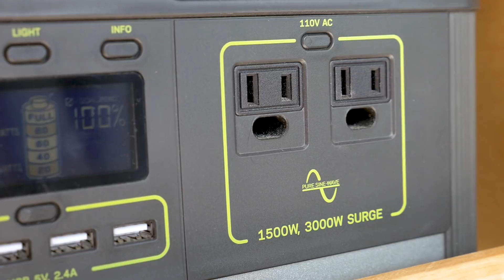Van Tours: Skye Walker and His 2017 Mercedes Crew Sprinter Van 4x4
Skye Walker has been an artist for most of his life. Primarily a muralist, he's traveled far and wide, painting commercial and private murals and spreading his work.

This year, Walker realized a long-time dream of his: to travel the country on a year-long mural tour. To do that, he needed somewhere to stay along the way. Instead of going the traditional hotel and camping route, which would have hindered both his wallet and his spontaneous schedule, Walker enlisted the help of some friends and built his dream van that will serve as his home-on-wheels for the next year as he embarks on the Sea-to-Sea Tour.

Video by Tate MacDowell.
Additional Footage by Austin Novy.